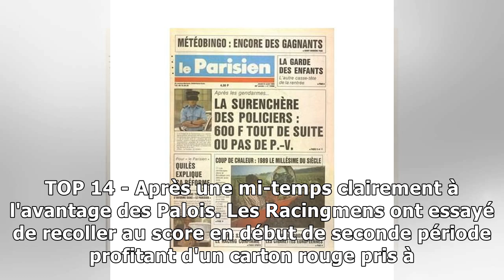Pau renoue avec la victoire contre le Racing (29-27)